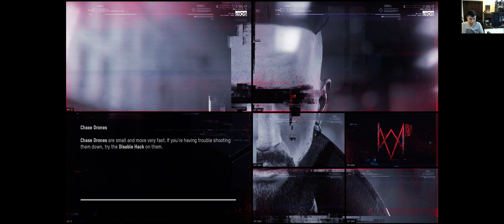Watch Dogs Legion Part 13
Build a resistance from virtually anyone you see as you hack, infiltrate, and fight to take back a near-future London that is facing its downfall. Welcome to the Resistance.
Recruit and play as anyone in the city. Everyone you see has a unique backstory, personality, and skill set.
Hack armed drones, deploy spider-bots, and take down enemies using an Augmented Reality Cloak.
Explore a massive urban open world featuring London’s many iconic landmarks and fun side activities.
Take your recruits online and team up with your friends as you complete missions and challenging endgame content.